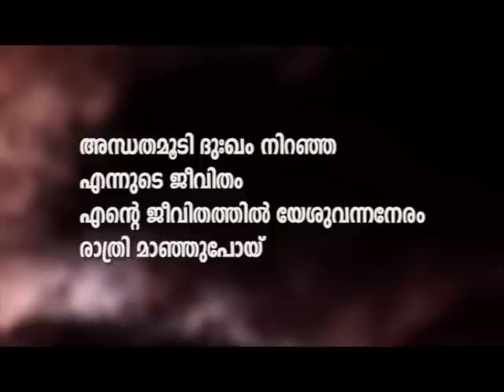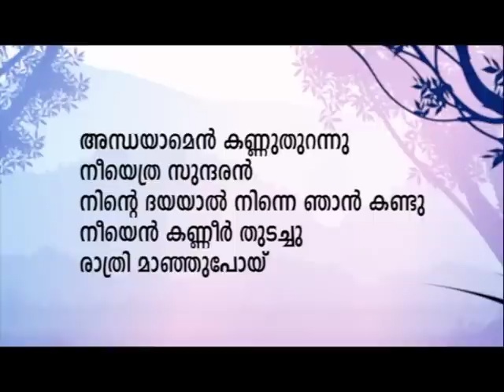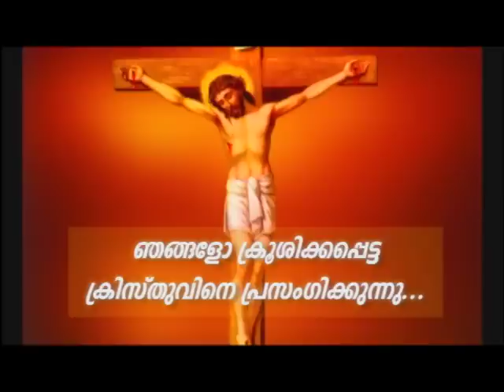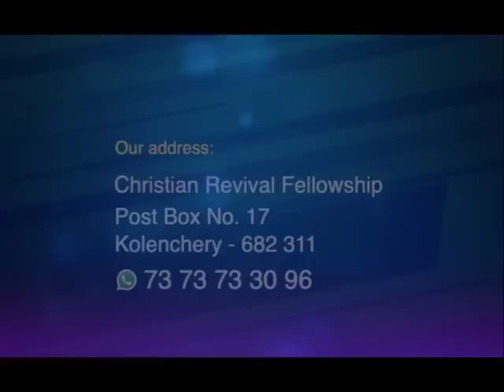PV 01APR2023 5 30AM